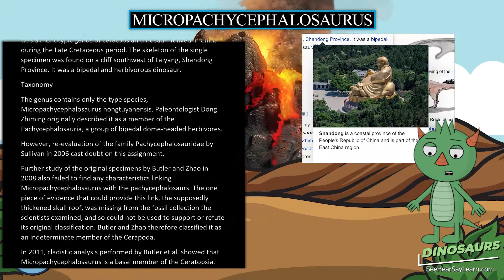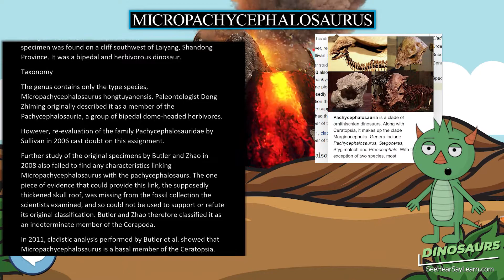Micropachycephalosaurus 🦖🌴 DINOSAURS 🌴🦖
Micropachycephalosaurus (meaning "small thick-headed lizard") was a monotypic genus of ceratopsian dinosaur. It lived in China during the Late Cretaceous period. The skeleton of the single specimen was found on a cliff southwest of Laiyang, Shandong Province. It was a bipedal and herbivorous dinosaur.

30 Pack Dinosaur Fossil Skeletons

Minelab GPZ 7000 Gold Nugget Metal Detector